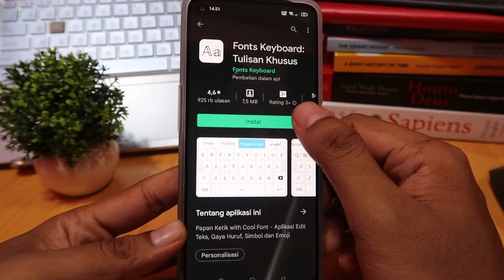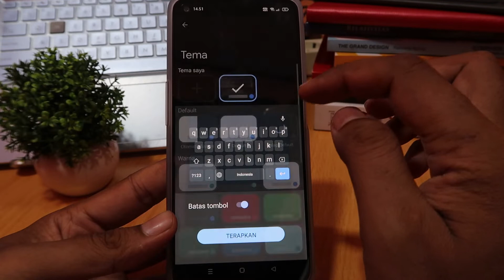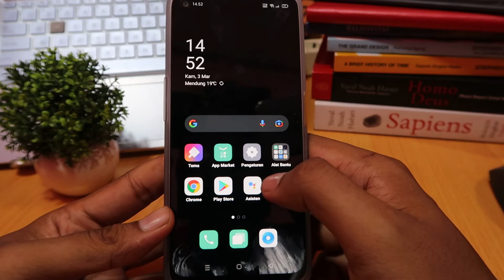Cara ganti keyboard hp oppo A55